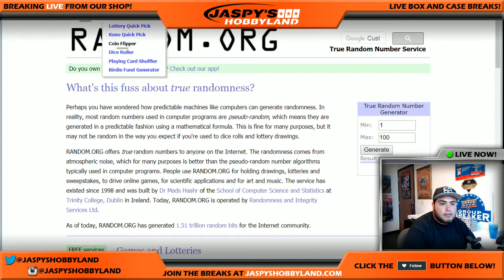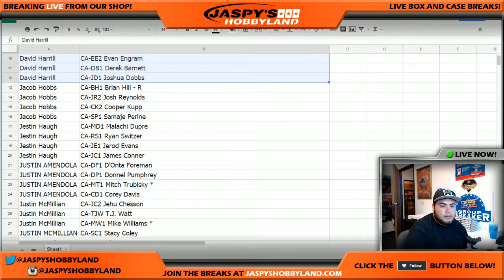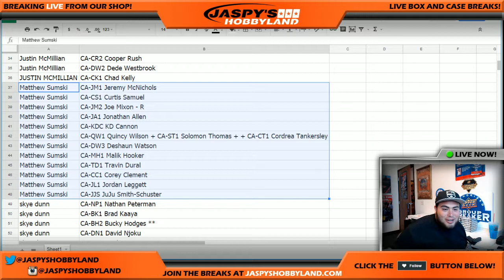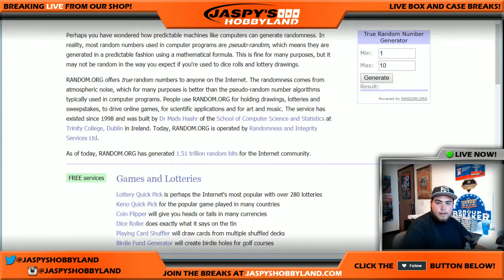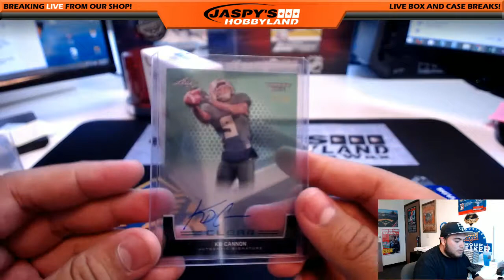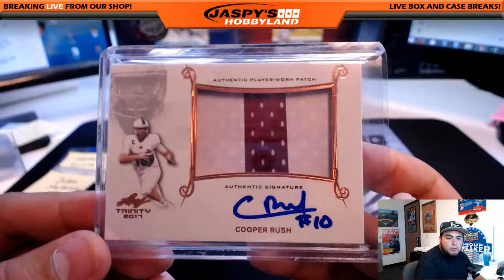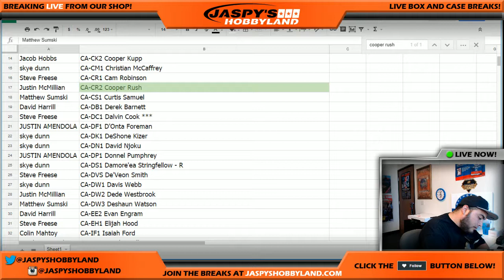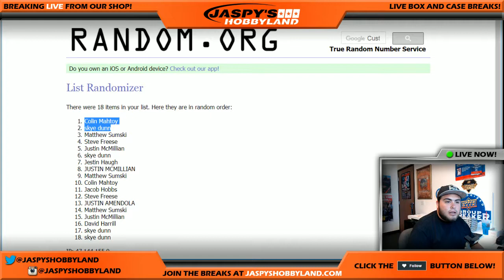7/18/2017 2017 LEAF TRINITY FOOTBALL HOBBY 1-BOX BREAK #7 *4 RANDOM PLAYERS EACH*